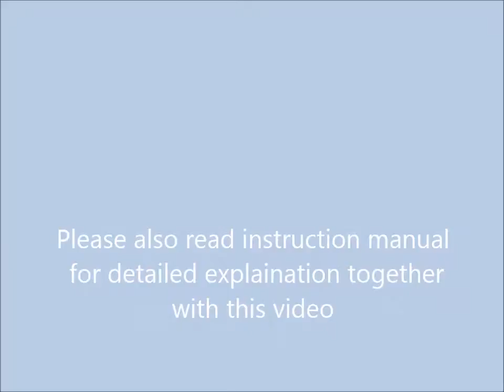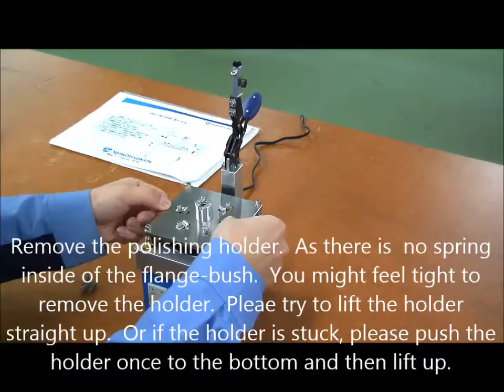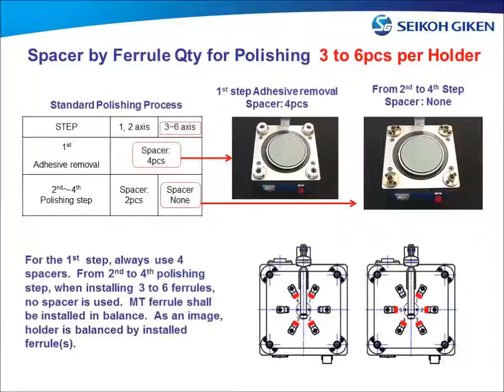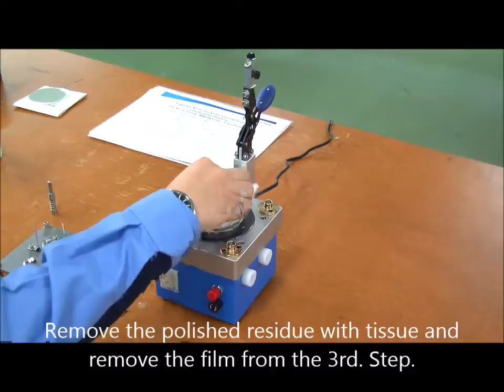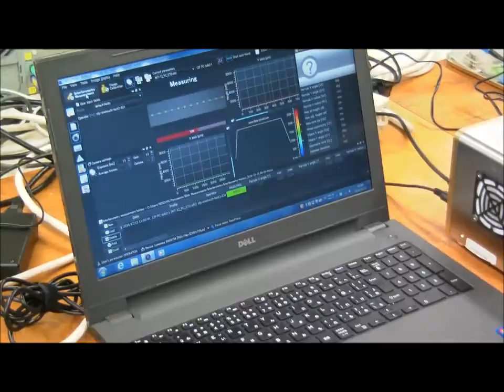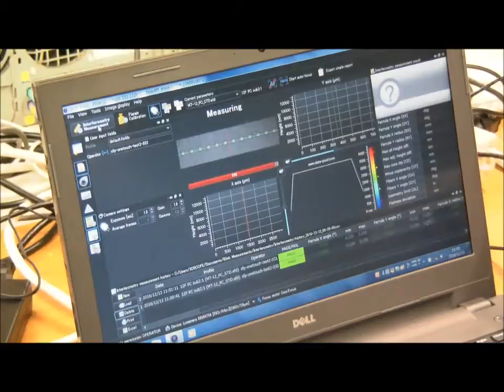Seikoh Giken SFP 70D MT/MPO Polisher Kit Set Up and Operating Instructions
Seikoh Giken Company customers using the SFP-70D can now purchase an upgrade kit which allows MT/MPO polishing functionality.  The kit will allow users to perform both re-polishing of MT/MPO ferrules along with full polishing from epoxy removal to final polishing.  Seikoh Giken's MT accessory kit will yield MT/MPO connector with endface optical characteristics consistent with industry requirements.